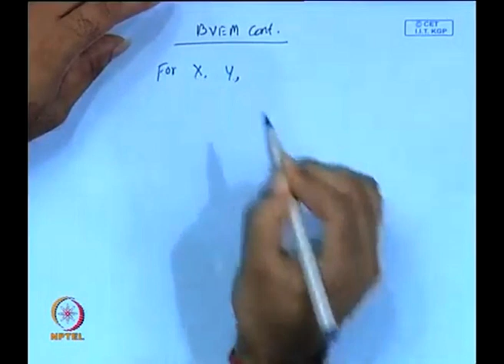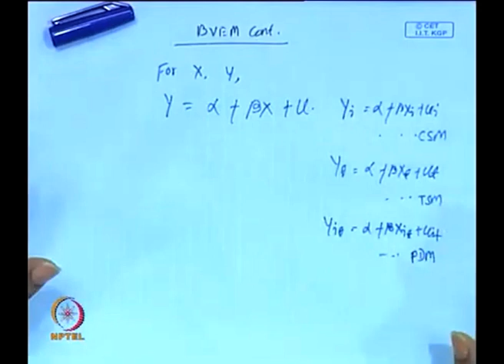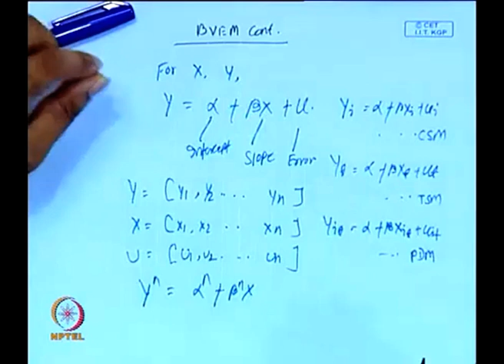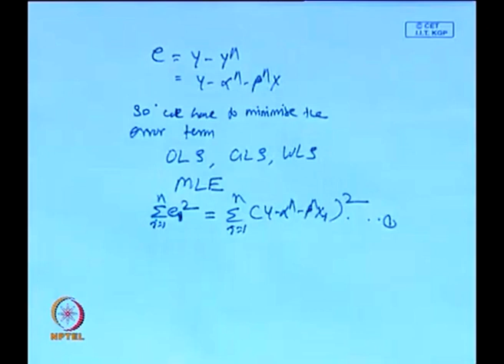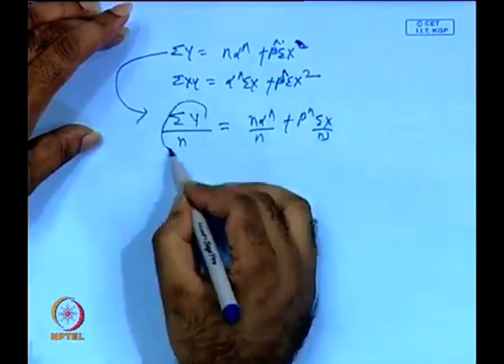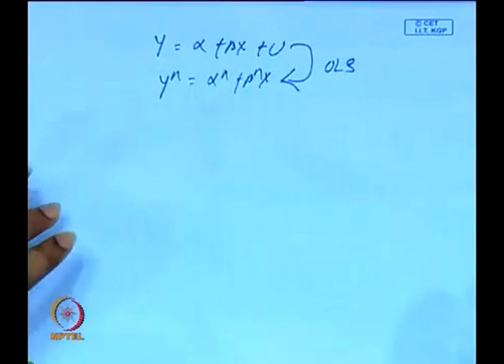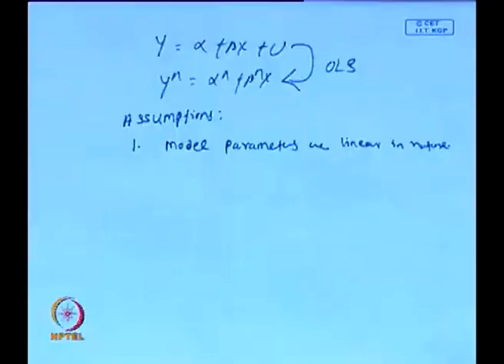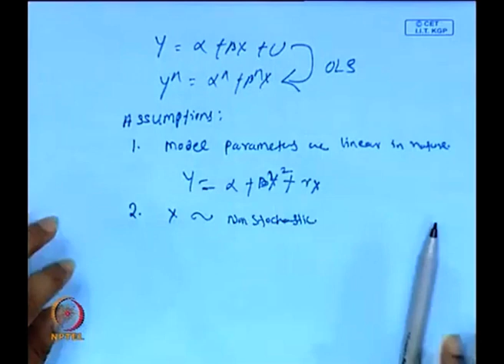Bivariate Econometric Modelling (Contd. )